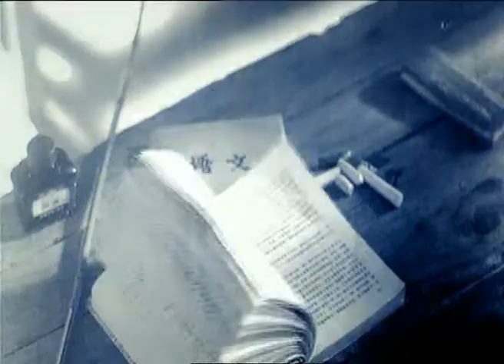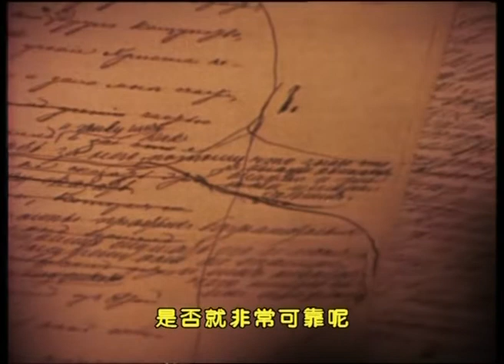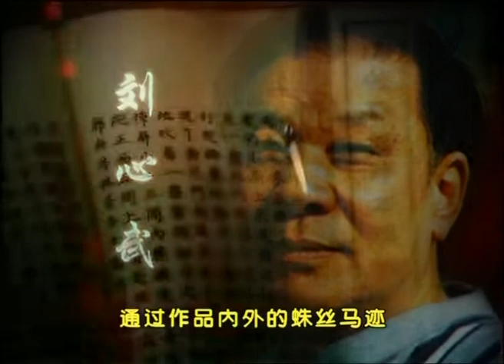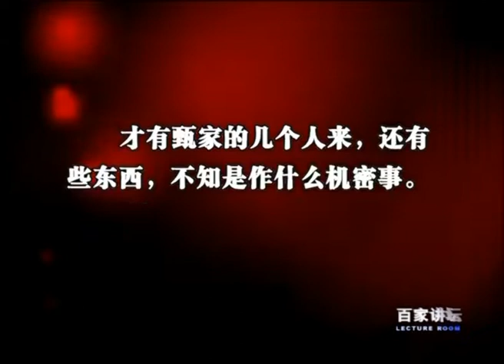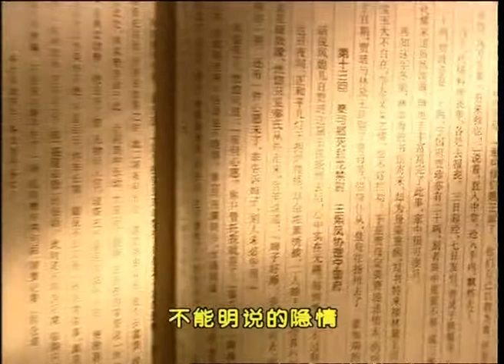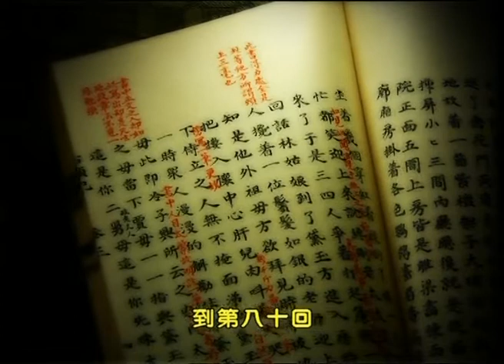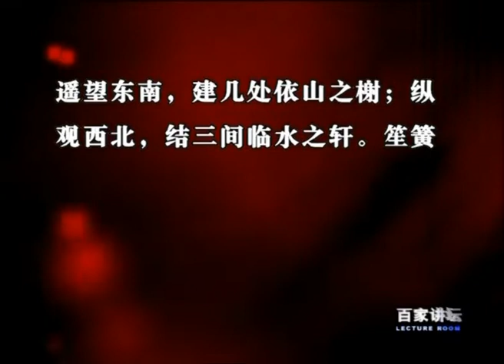《百家讲坛》 刘心武揭秘红楼梦（十五） 秦可卿被告发之谜（下）| CCTV百家讲坛官方频道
《百家讲坛》 刘心武揭秘红楼梦（十五） 秦可卿被告发之谜（下）